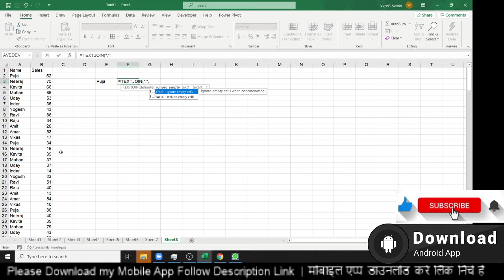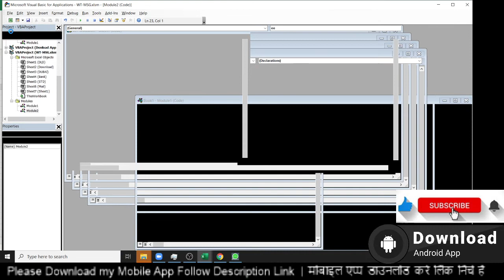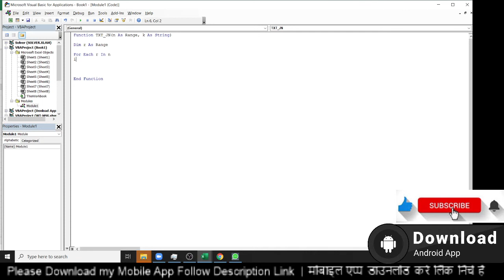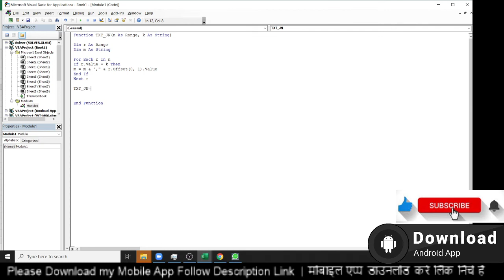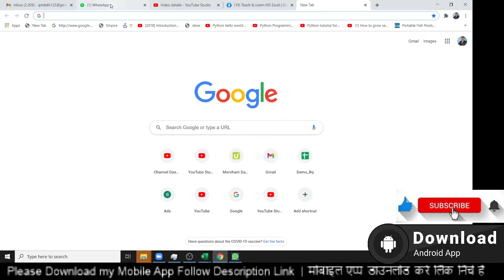Advanced Excel Legend Formulas in Excel